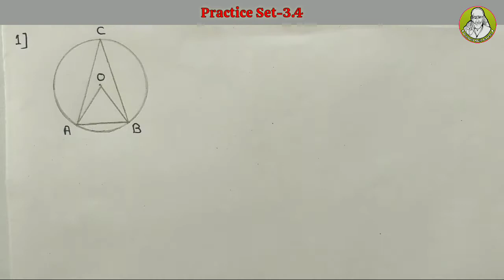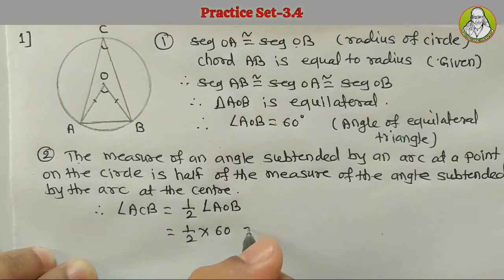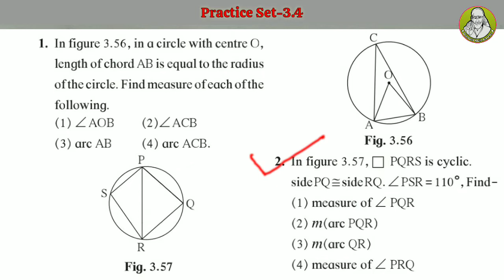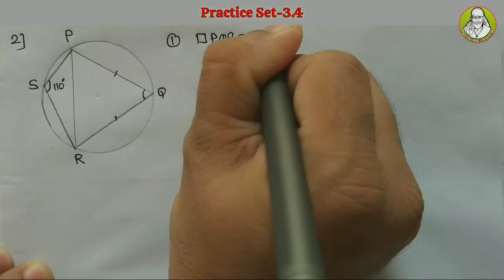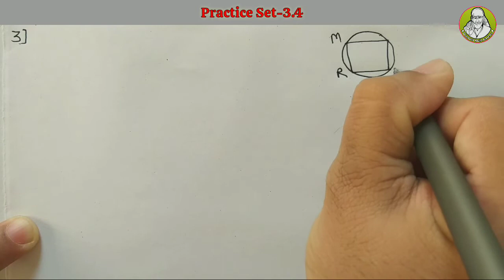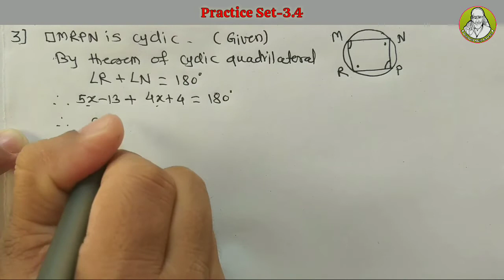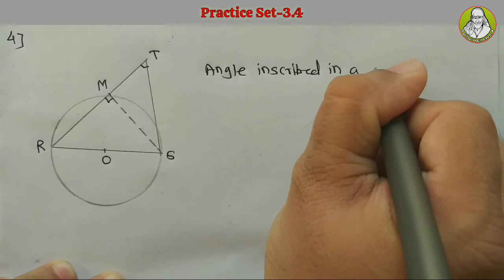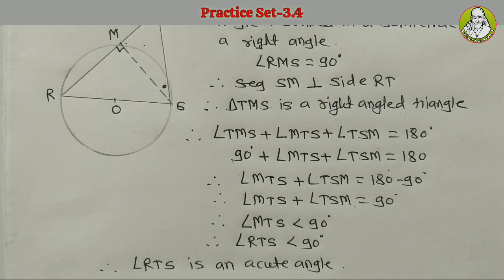10th math-2 Circle|std 10 math Practice Set-3.4|Lecture-1|Class10 maths-2 practice set 3.4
Circle.
Chapter-3.
Practice Set-3.4,Lecture-1.
Class-10th,Maths-II.

वर्ग-10 वी चे सर्व व्हिडीओ पाहण्यासाठी खालील लिंकवर क्लिक करा.